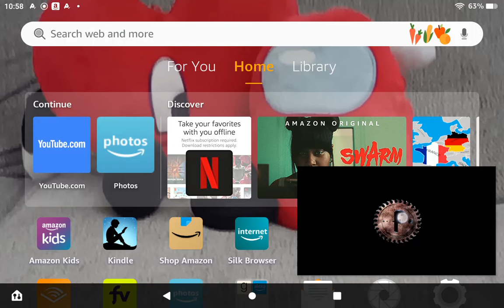Ski talking spoon commercial in 1995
(I think that's the year of the commercial ?)